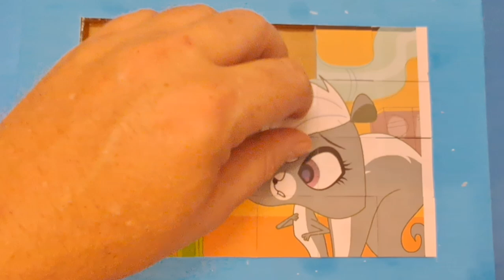the littlest petshop puzzle for kids and toddlers